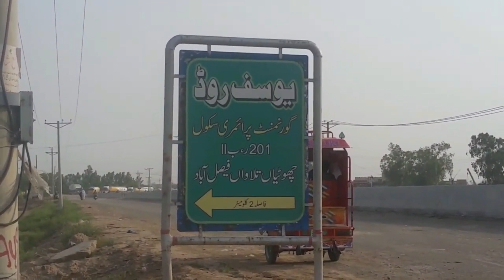VILLAGE LIFE VLOG | Sakoon Mahol ❤️ | Waqar Bhinder Vlogs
Welcome to the my youtube channel Haad Ali Official

VLOG FOR VILLAGE ❤️ | Villge Life vlog | Visit To Village
Waqar Bhinder Vlogs,